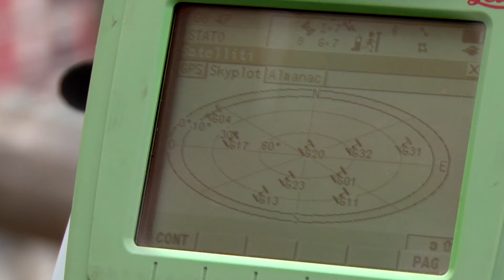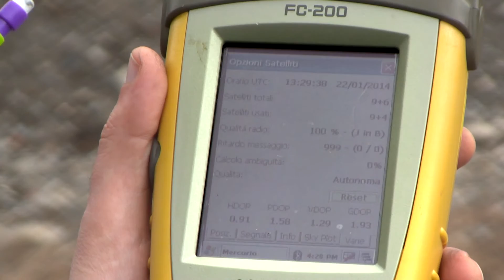Progetto “Laboratorio Geometra di professione” - Geometri di Genova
Attività inerenti il progetto “Laboratorio Geometra di professione”
durante i corsi di topografia organizzato con la collaborazione del Collegio dei Geometri della Provincia di Genova.

Collegio Provinciale Geometri e Geometri Laureati di Genova
Viale B. Bisagno, 8/1-2
16129 Genova